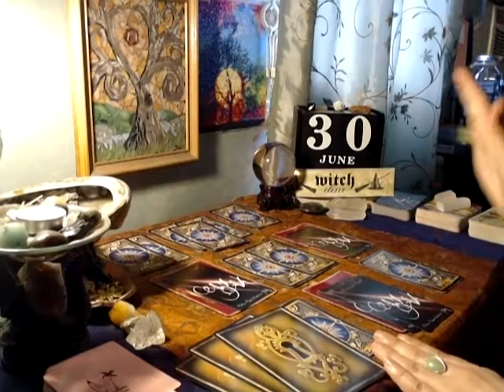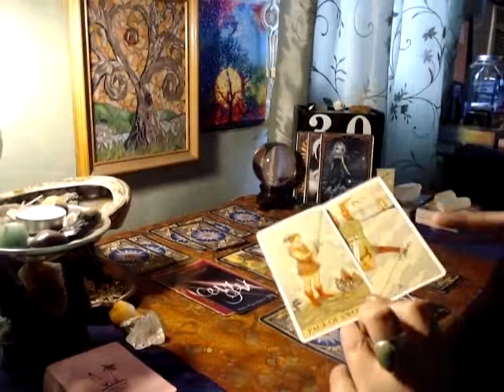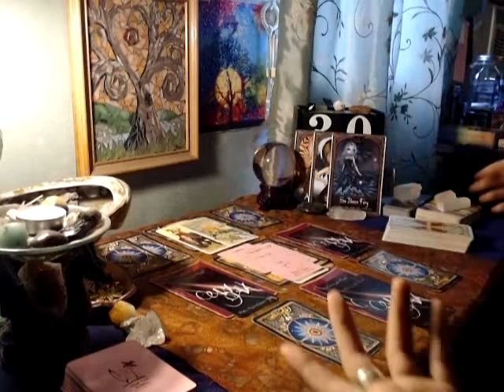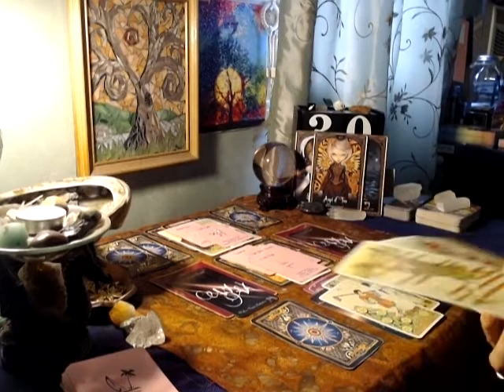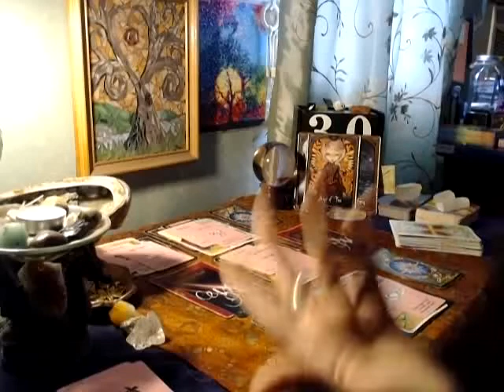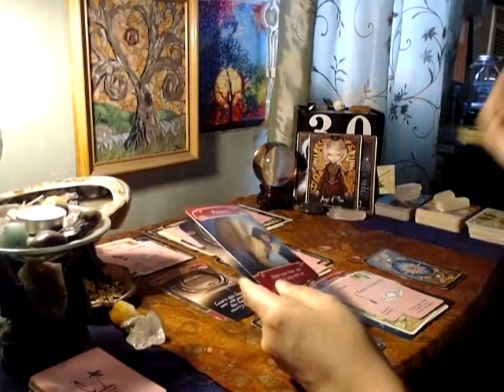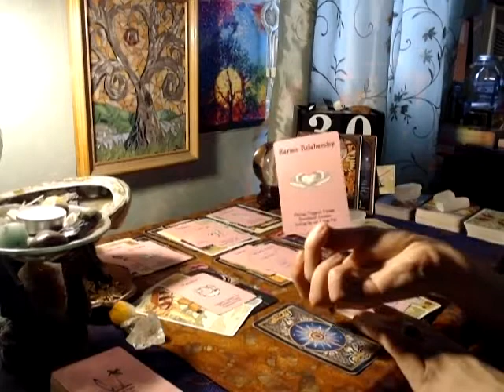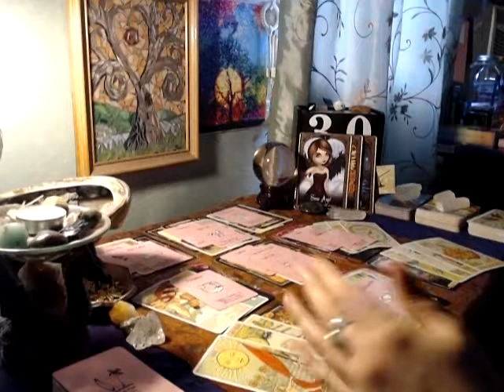Sagittarius- Right Person, Wrong Time....The Truth Comes Out